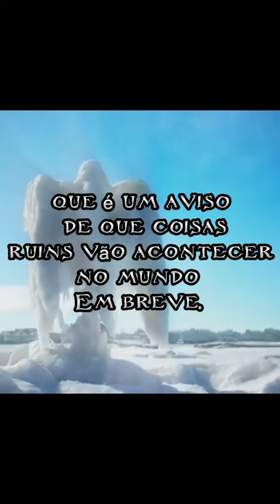ANJO APARECEU NA ANTÁRTIDA